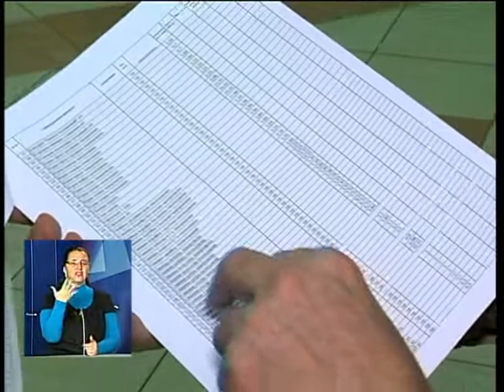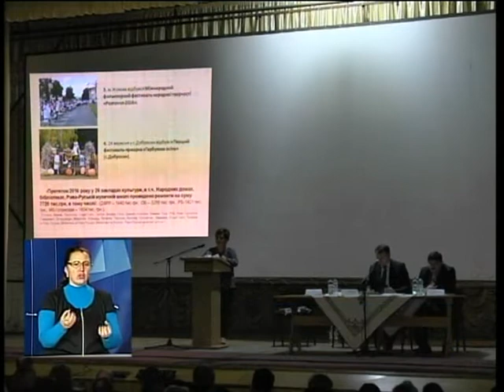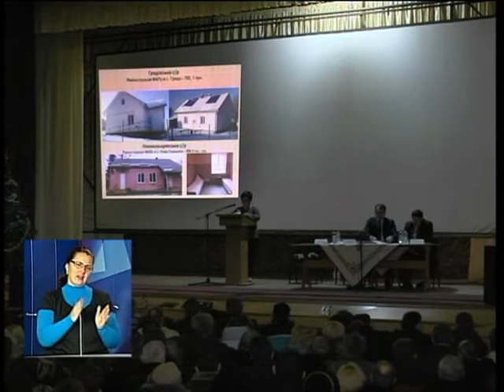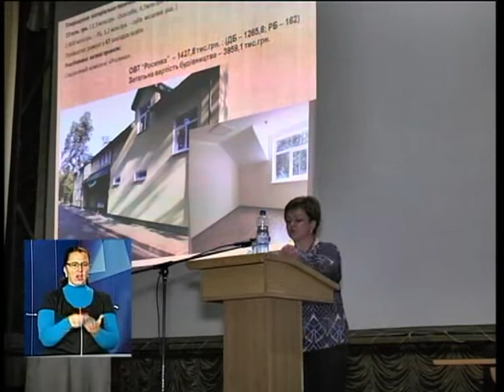Новини з сурдоперекладом на ТРК "Львів" 17 01 17 18 00